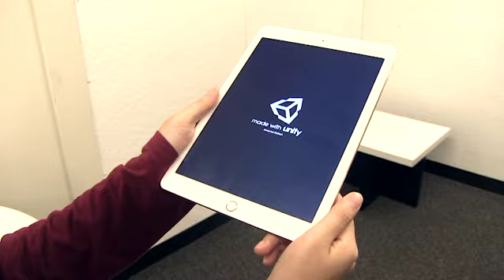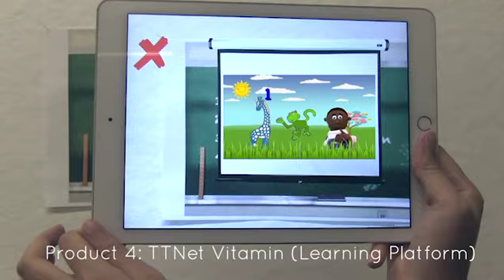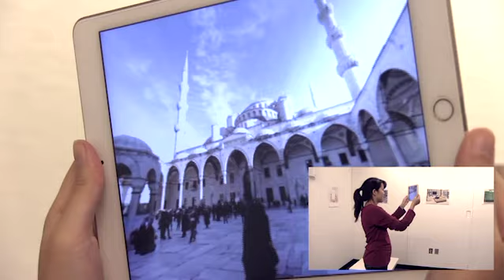AR Interactive Customer Experience Center Guide Demo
Prototype demonstration of an augmented reality based customer experience center guide. Prototype was developed using Unity and Vuforia SDK.

Developed by Clare Lee and Cecile Lu
Final Project for the "Designing Interactions" class
Taught by Professor Federico Casalegno

MIT Mobile Experience Lab + Turkish Telecom